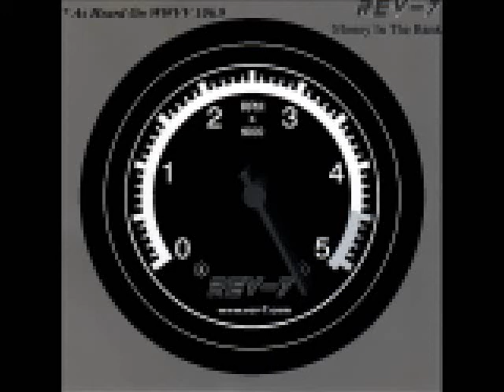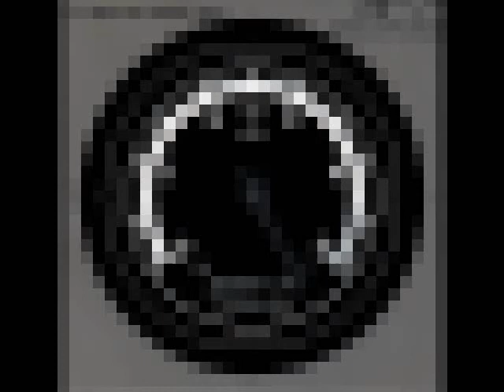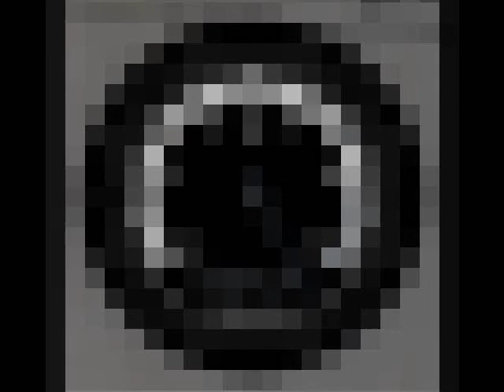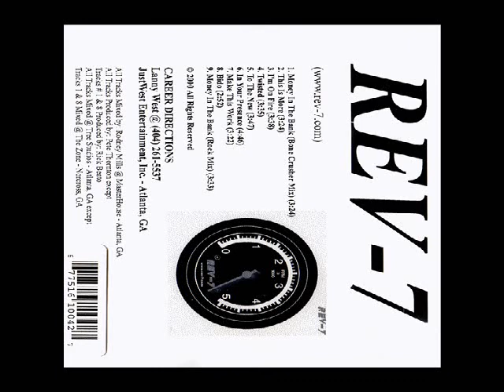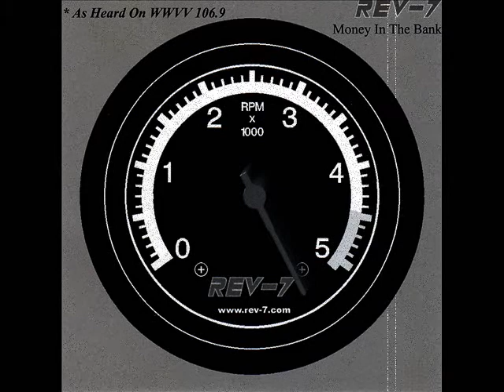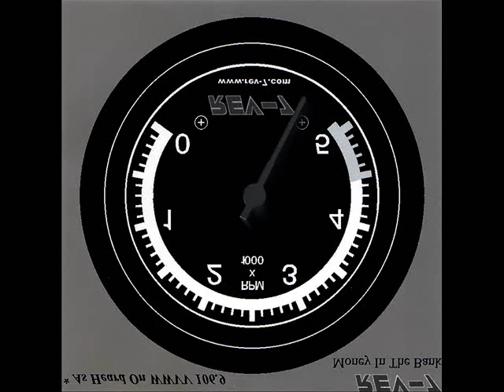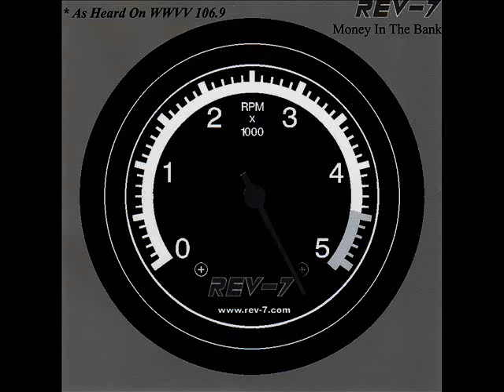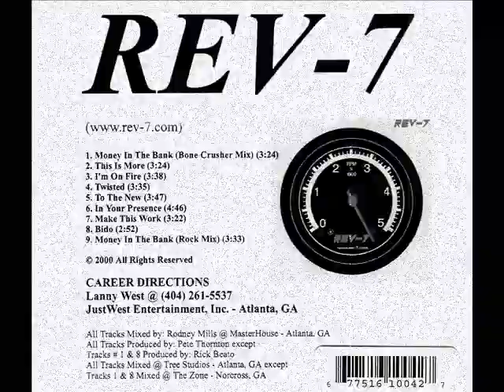REV 7 - Dbl Oh Demo - 2000 (St. Augustine, Florida Band)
Rev 7 was a fun band from St. Augustine, Florida and were made up of members from Spider Monkey and Happy Hour.

This is their demo album from 2000.

1. Money In The Bank (Bone Crusher Rap Mix)
2. Fire
3. Bido
4. This Is More
5. To The New
6. In Your Presence
7. Twisted
8. Make This Work
9. Money In The Bank (Rock Mix)

Mixed by Rodney Mills @ Masterhouse in Atlanta, Georgia
All tracks produced by Pete Thornton, except 1 and 3 - produced by @RickBeato - which were mixed @ The Zone in Norcross, Georgia!